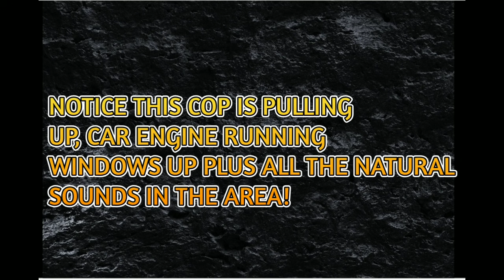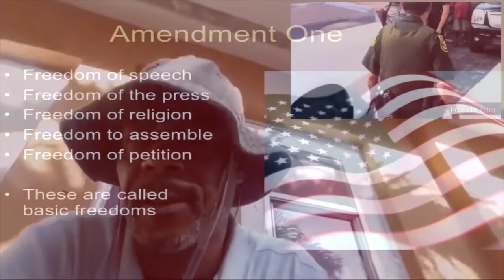THIS IS DISGUSTING JACKSONVILLE FL PD!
man bucking sons seatbelt has gun drawn on him!